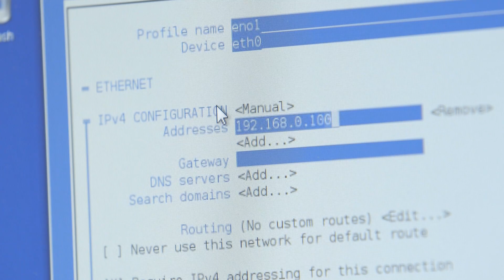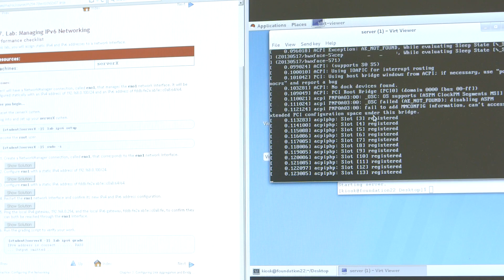East Carolina University prepares students for an open source world with Red Hat Academy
Instructors and students from East Carolina University discuss the benefits of partnering with Red Hat Academy to teach Linux and other open source skills, deliver certification exams, and prepare students for a successful career in open source information technology.